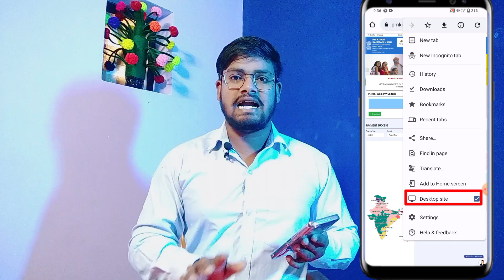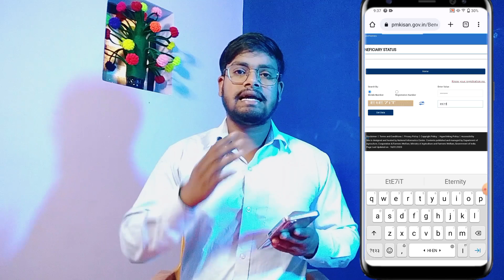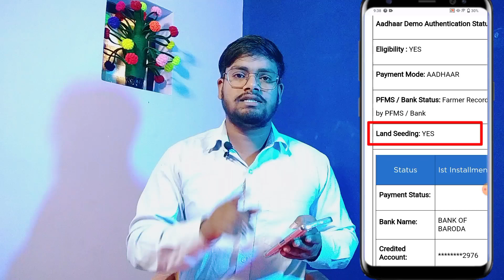PM Kisan Ka Paisa Mobile Se Kaise Check Karen New Update 2023 || How to check PM Kisan status 2023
PM Kisan Ka Paisa Mobile Se Kaise Check Karen New Update 2023 || How to check PM Kisan status 2023 @techsumerji

Namaskar Dosto aaj ke is video me mai aapko bataya hai ki mobile se PM Kisan samman nidhi yojana ka beneficiary status kaise check kar sakte hai ummid hai ki yah video aapko Informative laga hoga.

kisan samman yojana ka paisa kaise check kare
pm kisan ka paisa kaise check kare new update
pm samman nidhi yojana ka paisa kaise check kare
kisan nidhi yojana ka paisa kaise check kare
pm kisan samman nidhi paisa check kaise karen
pm kisan yojana status check kaise karen
pm kisan yojana status kaise check karte hain,pm kisan samman nidhi yojna
pm kisan yojana status kaise check kare
khet ka paisa kaise check kare
how to check pm samman nidhi yojana
tech Sumer

About:- Hello friends Welcome to my channel * Tech Sumer" I created this Channel for that friend who want to know about Android Apps, Android Tips and Tricks, Mobile Setting, WhatsApp Tricks, Tech News, Technology, Reviews, Gadget in his language in Hindi "Tech Sumer" channel your will get every two day a new video where i try to understand you important things.

TECH SUMER

From:-Gorakhapur Uttar pardesh (India) @techsumerji